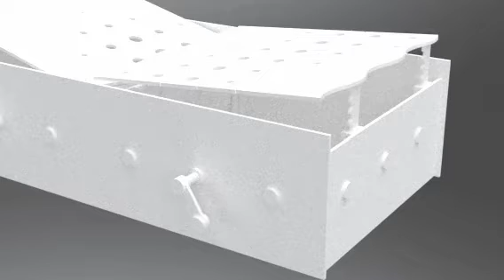Quintana Diego Denman Kodie ASSIGNMENT 02 50 SECOND VIDEO